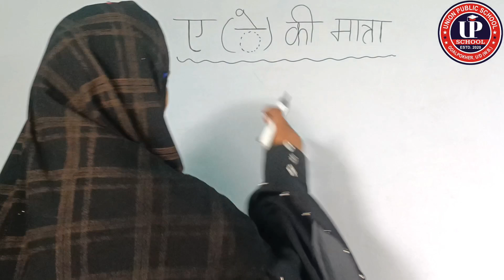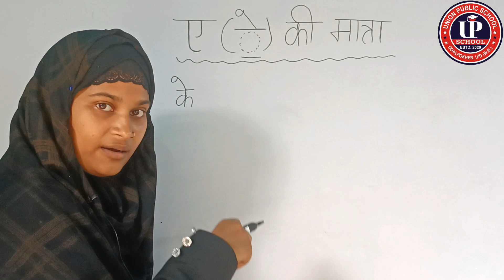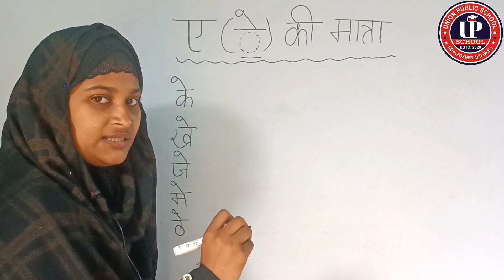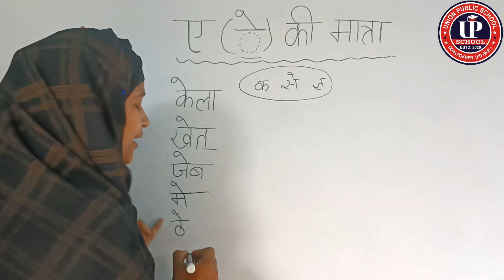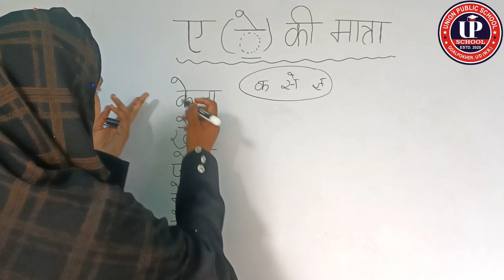ए की मात्रा||ए की मात्रा को कैसे लिखें||ए ki matra ki pehchaan||How to learn hindi matra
Important Information:✍️

Assalamualaikum all my dear parents, friends and brothers.

Iss Channel create karne ka maksad sirf itna hai ke aap ke bacche, bhai,bhen ya koi bhi cousin offline school ke sath sath online school mein bhi padhaai kare taake galat mahoul se doore rahe...

Hum log iss channel ke jariye aap ke baccho ko motivate rakhenge .

Aap ke baccho ko tuition ki jaroorat bhi nahi hogi inshallah...

Daily basis per video apload hoga. Ek video afternoon mein 4:00 PM aur dusra video evening mein 7:00 PM. Daily routine ke mutabik.

Good news yeh hai ke yeh channel all in one hai...

Iss channel mein aap ke bacche basic level se English, Urdu, Hindi, Bangla, Mathematics, Social science, Environmental studies, Craft, Drawing, Rhymes, Peoms, General knowledge, Handwriting Etc.

Issiliye iss channel ka naam bhi union public school home rakkhe hein.

Q ke hum logon ka ek school hai jiska naam UNION PUBLIC SCHOOL hai.

Sabhi Teacher Experience wala hai aap ke baccho ko dhiyaan mein rakha kar hi tayaari kiya jaraha hai. .

App logon se guzarish hai ke aap logon dua kijiye ke hum log iss backward areas ke baccho ki kuchh madad kar sake.

Aur Aap log Hamari Team ko support karne ke liye...

Basic hindi

How to learn basic hindi

how to learn Hindi language

the hindi letters

hindi varnamala writing

hindi varnamala

the hindi alphabets for beginners

Hindi kaise sikhein

Hindi sikhne ka asan tarika

online Hindi classes

Hindi padhna kaise sikhein

                     Thanks 🙏